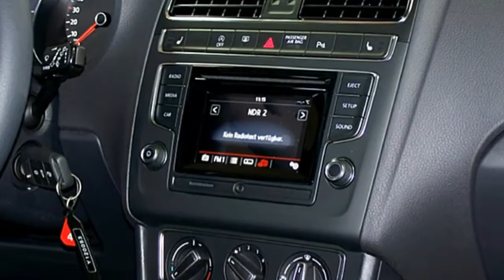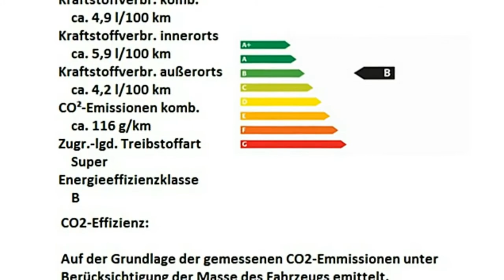Volkswagen Polo 1 2 TSI Comfortline GY120053 Peppergrey AUTOHAUS CZYCHY